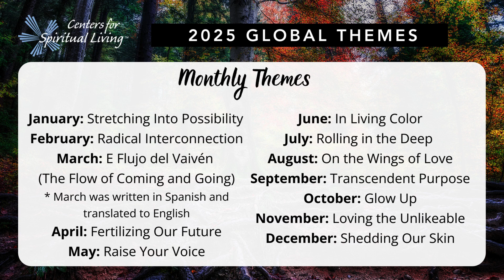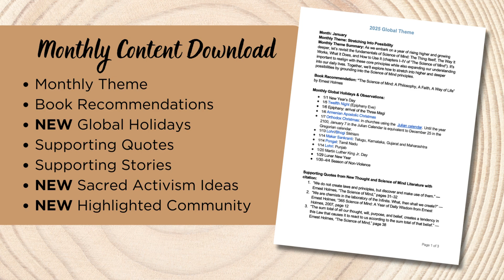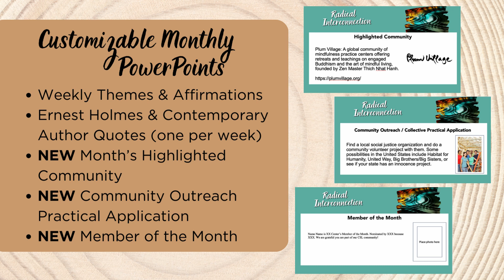Introducing the 2025 Global Themes for Centers for Spiritual Living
The 2025 global theme, "Rising Higher, Growing Deeper," embodies the essence of emergence, the idea that intricate systems and patterns evolve from many simple interactions. As adrienne maree brown, author of the 2025 yearly book, Emergent Strategy: Shaping Change, Changing Worlds says, “In the framework of emergence, the whole is a mirror of its parts. Existence is fractal—the health of the cell is the health of the species and the planet.”

In a world filled with diverse lived experiences, understanding and valuing complexity and nuance is essential for CSL as we continue to create a world that works for all. We will spend 2025 moving away from binary thinking, opening ourselves to the both/and, embracing the paradoxes and complexities that exist today. This holistic approach acknowledges that true wholeness requires integrating all aspects of life, moving beyond superficial spirituality toward a more profound and inclusive journey. As Rev. Darrell Jones, CSL Minister and author, reminds us, “There is so much God to consider.” This year, we will consistently move toward greater awareness, recognition, and appreciation of the vastness of the divine through the multifaceted nature of God found on our planet.

Centers for Spiritual Living™ is a global community comprised of more than 400 spiritual communities, teaching chapters, study groups and other ministries. These communities teach a New Thought philosophy that brings religion and science together and offers spiritual tools to transform personal lives and help make the world a better place. This is done through the study and practice of Science of Mind® and Spirit, also known as Religious Science®, which holds that all life is sacred—that each human being is an expression of God. We believe in Cause and Effect and teach that “it is done unto you as you believe.” In essence, our thinking and expectations create our reality.